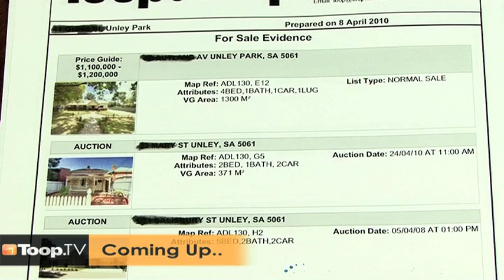Episode 25 - Trailer